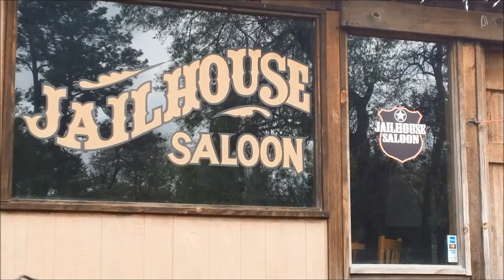Jail House Saloon "Open mic" 3 01 2020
Open Mic Host - Lectric Ed & The Welders

Voicals - Natilie Terell
Guitar - Russell Warner - Complements of "4 On The Floor"
Guitar - Sadie Williams - Complements of "Kaleidoscope Project"
Bass guitar - Ron Wiggens
Drums - Denis Lirette - Complements of " Lectric Ed & The Welders"